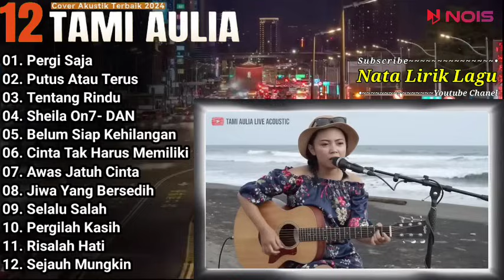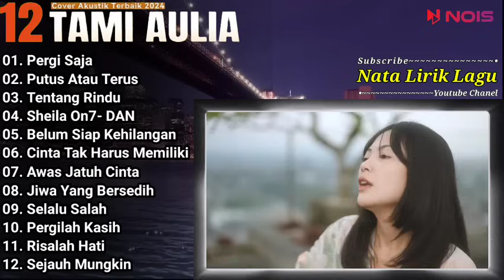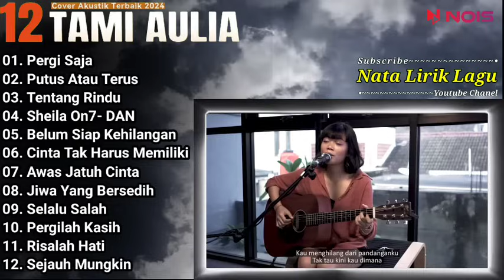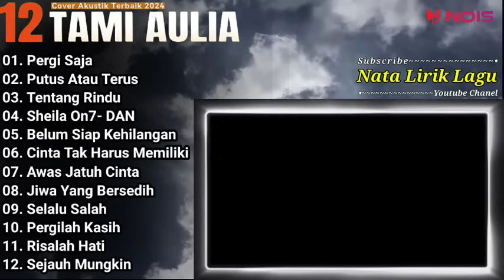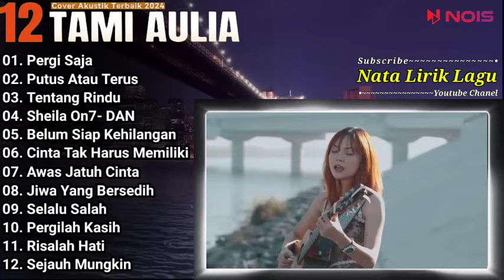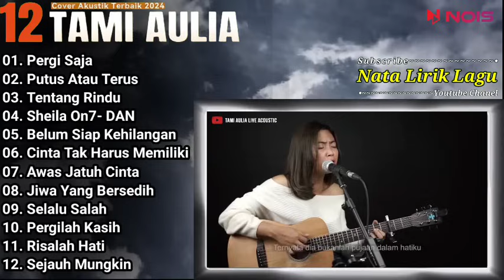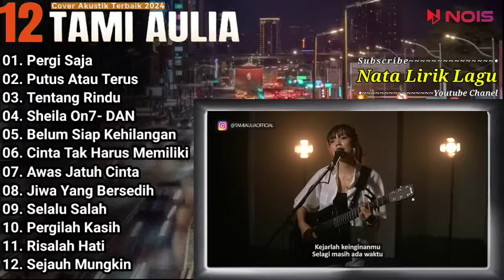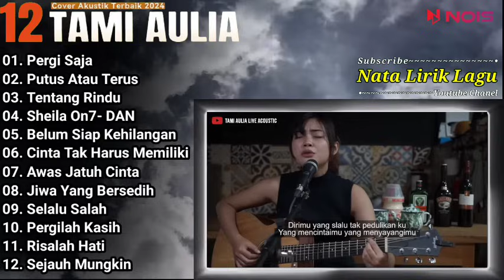Tami Aulia Full Album - Pergi Saja | Lagu Galau Viral 2024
Kompilasi Lagu Tami Aulia Full Album - Pergi Saja | Lagu Galau Viral 2024

01. Pergi Saja
02. Putus Atau Terus
03. Tentang Rindu
04. Sheila On7- DAN
05. Belum Siap Kehilangan
06. Cinta Tak Harus Memiliki
07. Awas Jatuh Cinta
08. Jiwa Yang Bersedih
09. Selalu Salah
10. Pergilah Kasih
11. Risalah Hati
12. Sejauh Mungkin